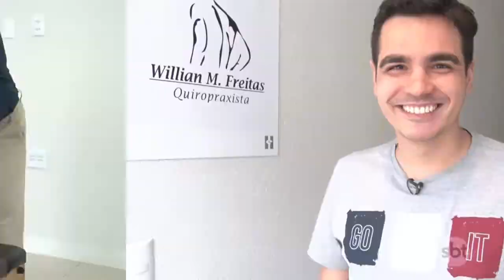Quiropraxia: tratamento na coluna é indicado para vários casos